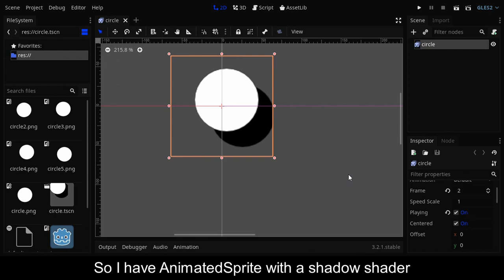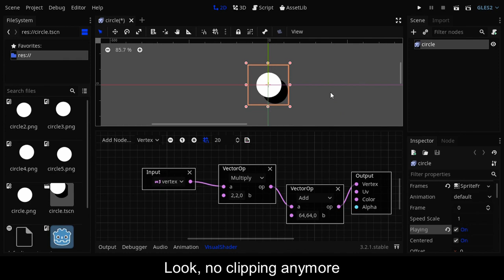Godot Tutorial - How to fix shader clipping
How to fix shader clipping
Sometimes, for example if we make an effect like a drop shadow using a shader, if the shadow distance is more than the size of the texture then the shadow will be truncated. In the end you have to make your texture broader (resize), then what if the player or user wants a longer shadow distance? You can use TextureRegion but this isn't available for some nodes like AnimatedSprite, so here's a tutorial on how to fix it

Facebook - More and detailed updates are there! (Yeah previously it's a fake account)
Twitter (I rarely post tutorials there)